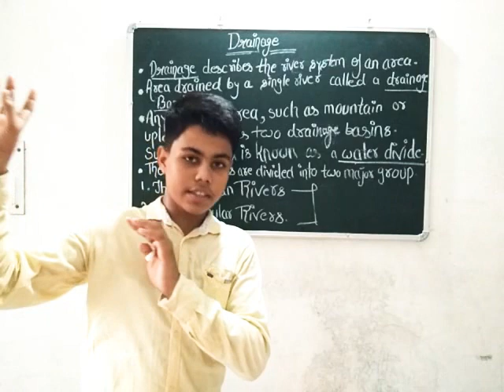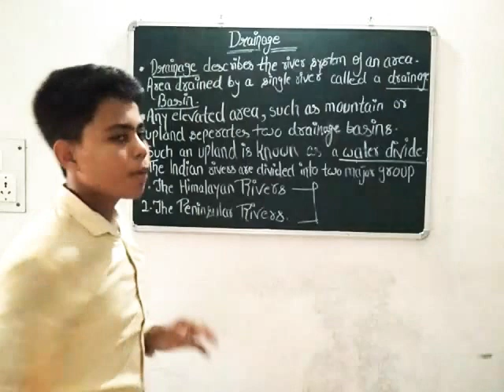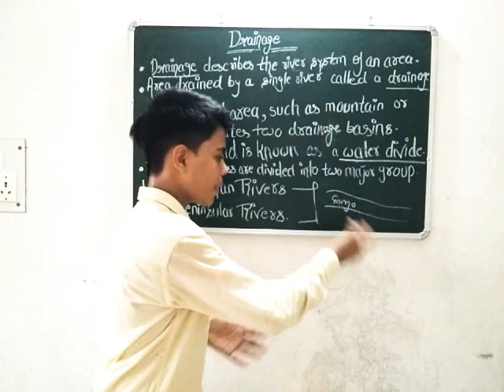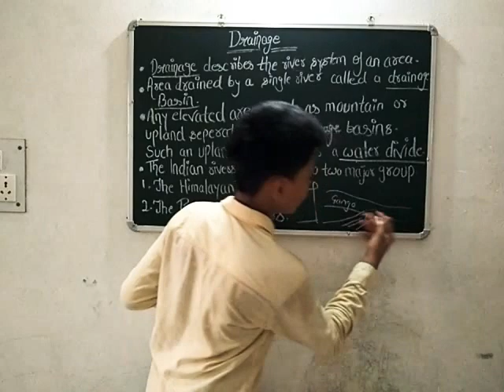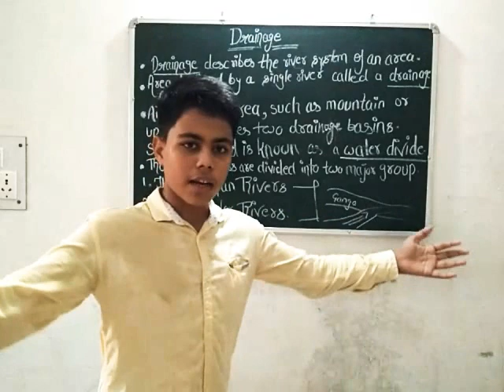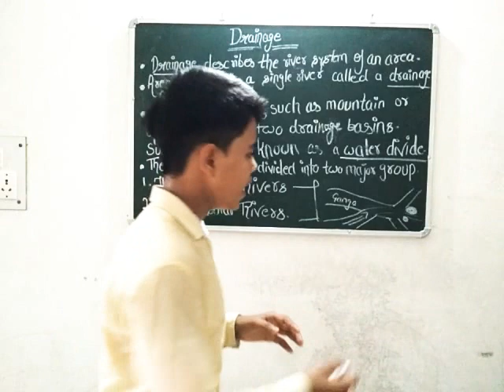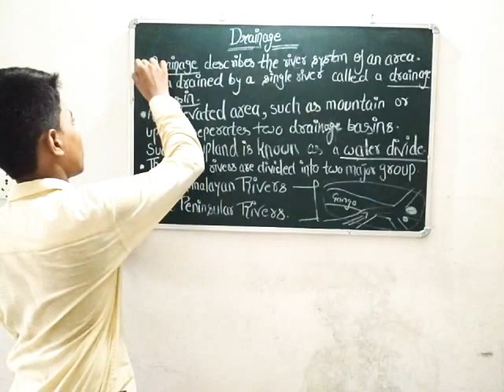THE DRAINAGE INTRO...